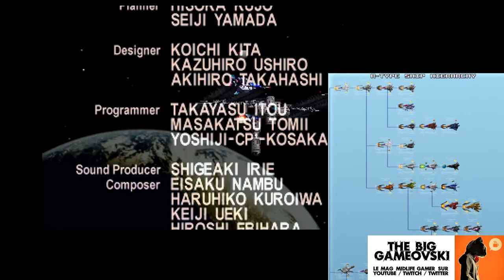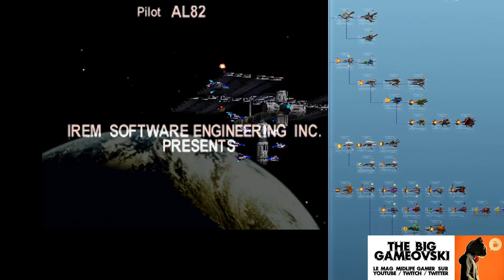R-Type Story pt.2 - L'ère 3D toujours avez Raphael... TBG960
On retourne avec Raphael Lucas dans l'histoire de ce R-Type laissé pour mort à l'issue des années 1990. Une quinzaine d'années à poncer du pixel pour vous sortir un shmup retors, véritable exercice de parkour au delà des performances de tirs.

Pourtant en 1998 un nouveau défi se présente : faire  revenir le shmup via ce passage à cette 3D démocratisée par les consoles nineties. Et la surprise est générale...

Les périodes 3D de R-Type sont intéressantes à plusieurs titre. Pour le gameplay et sa progressive mutation. Pour l'histoire et la mise en scène aussi. Et toute une foule de petites évolutions qui nous mènent jusqu'à ce R-Type Final 2 qui devrait être dans les starting blocks au moment où j'écris ces lignes.

Un parcours d'encore une vingtaine d'années assez merveilleuses, de l'incroyable R-Type Delta jusqu'au R-Type Final 2, que nous vous exposons en 50 minutes sur ce titre qui refuse de mourir. Mais ne dit-on pas que les légendes sont éternelles ?...